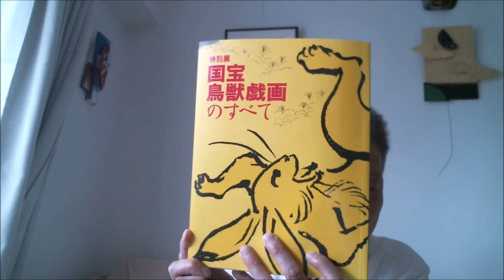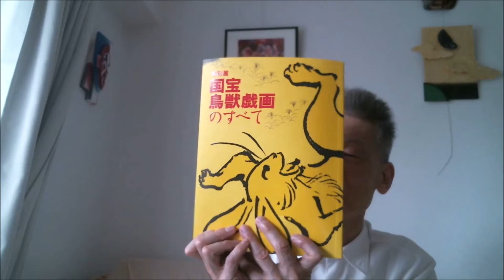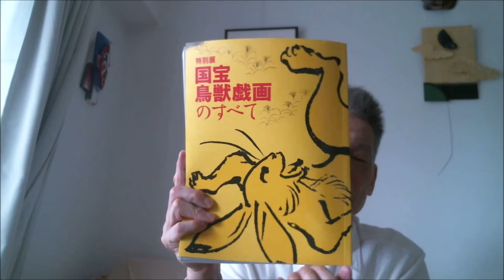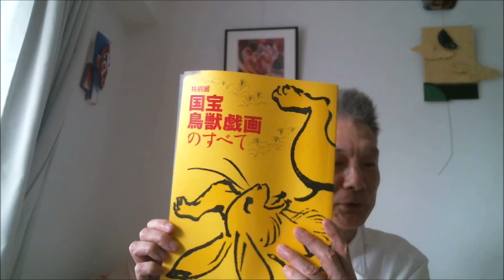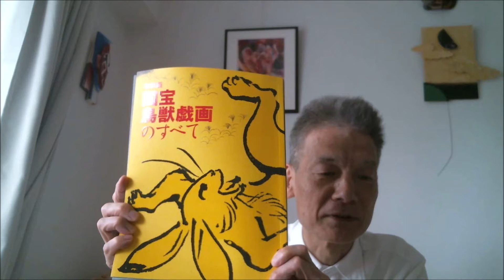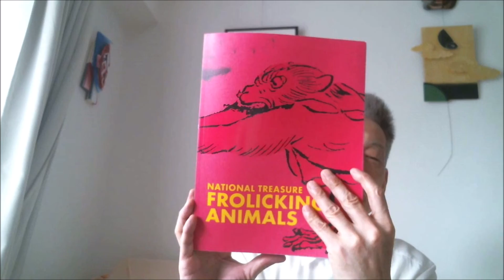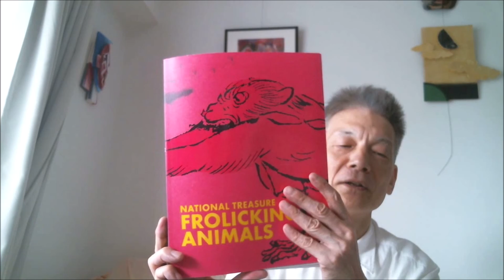国宝鳥獣戯画展のカタログを褒める。閉幕直前に観てきました｜絵を描く還暦オヤジ★240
６月20日まで東京国立博物館で延長開催されていた「国宝鳥獣戯画のすべて」、閉幕直前に観てきたのですが、カタログの出来がよかったので、それについて語りました。
たまに行く府中市立美術館のカタログのサイズや画像の小ささにちょっと不満があったので、ぜひ参考にしていただきたいなあと個人的に思ってます。

※動画の内容や仕事の方向性に合わせ、シリーズタイトルを「シングルファザー歴13年のデザイナー／イラストレーターの日常」から「蓮の花 デザイン＆アート 多摩市 | LOTUS Flower Design & Art」に変更しました。

萩原哲夫（tetsuo hagiwara）
DARSANA（だるしゃな）主宰。画家／デザイナー　蓮の花の絵を描いています。
東京都国立市出身、多摩市在住。13年間はシングルファザーをやりながら仕事も、2017年5月に子育て終了！
1980年代から絵を描き東京を中心に活動。内外で展覧会多数。パリ国立図書館にリトグラフ作品パブリックコレクション。雑誌“イラストレーション”第54回チョイス入選。

2000年に上野不忍池で満開の蓮の花に圧倒されてから蓮好きに。
目標はアートやポエトリーリーディング等、人々が表現をすることを通じて社会を柔らかく生きやすくしていくこと。世界中に広げていきたい。
異種クリエイターさんとのコラボもしたいっ！